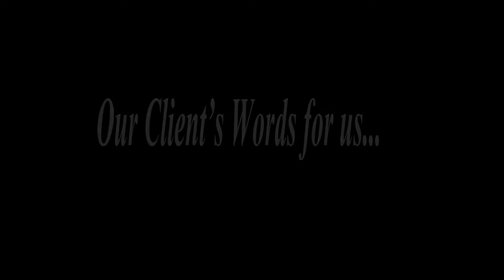Testimonials for Z&Z Media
Z&Z Media Pvt.Ltd.
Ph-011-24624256